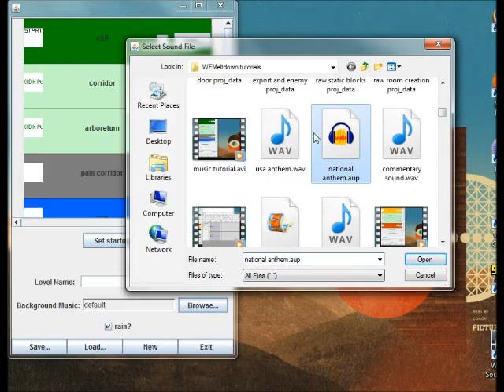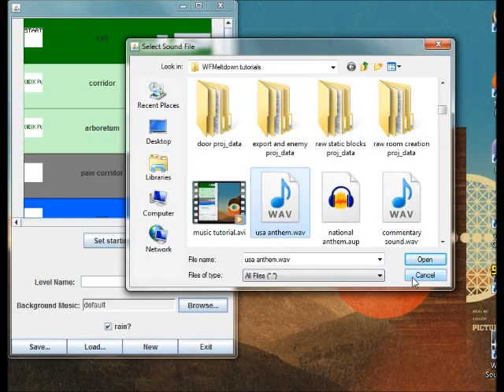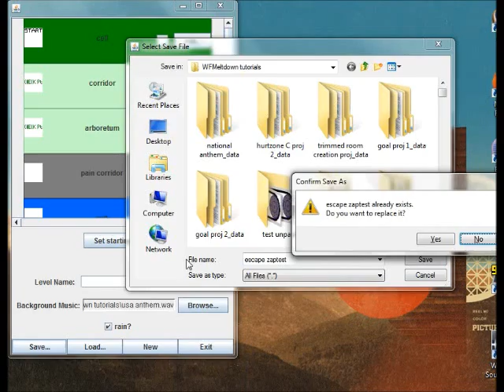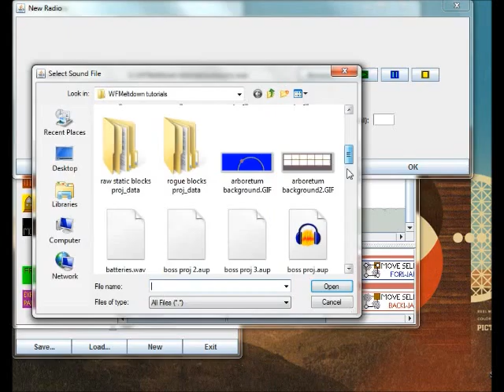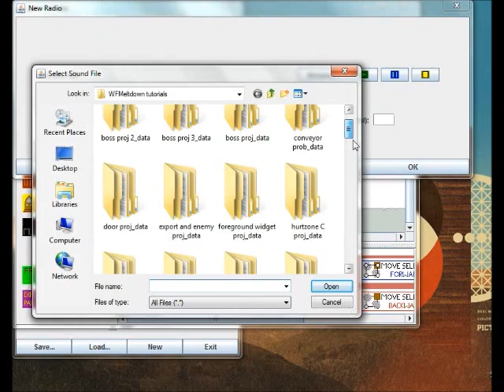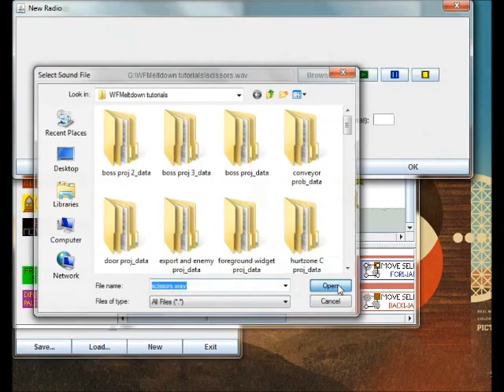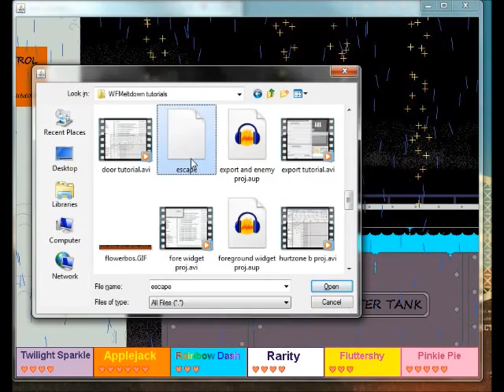WFM Editor Tutoria,l Part 11: Music and Commentary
Here, I show you how to place commentary radios, and how to change the music that goes with your level